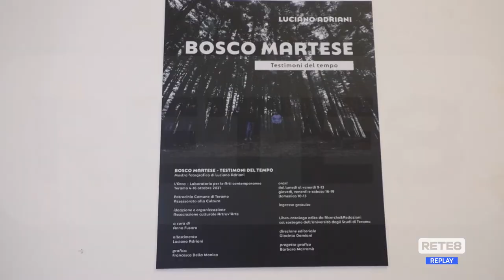Teramo - "Bosco Martese, testimoni del tempo"